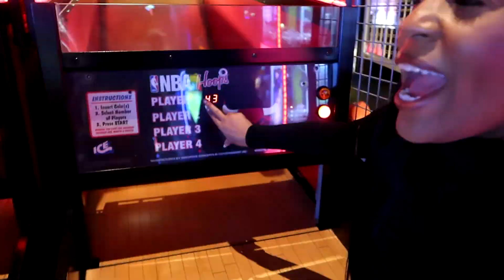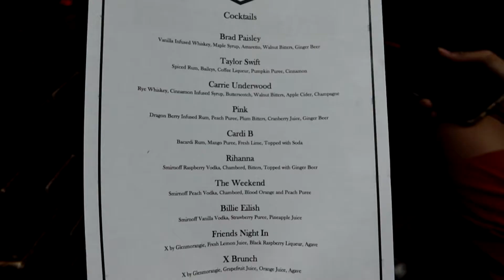VLOG | RANTING ABOUT LIFE + WRAPPING CHRISTMAS PRESENTS + FAMILY TIME ON CHRISTMAS EVE & MORE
START FOR FREE + $250 OFF ALIGNERS

MAKEUP APPOINTMENT| LOCATED IN THE GREATER CHICAGO AREA & SOUTH SUBURBS

TEMPORARY PERKS!

1. MINK LASHES INCLUDED WITH SERVICES (exclusion apply)

2. REFER A FRIEND RECEIVE $10 OFF YOUR NEXT VISIT

Some links above are affiliate links from which I get a small commission, which does not affect you as a customer at all, but helps me keep on making videos for you guys! All opinions are my own.